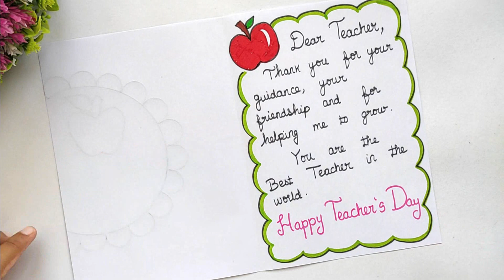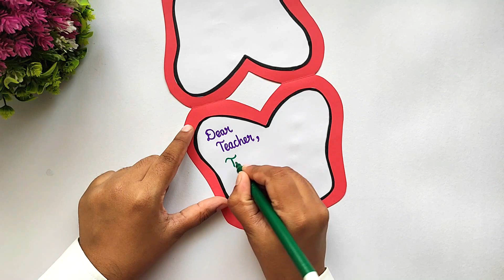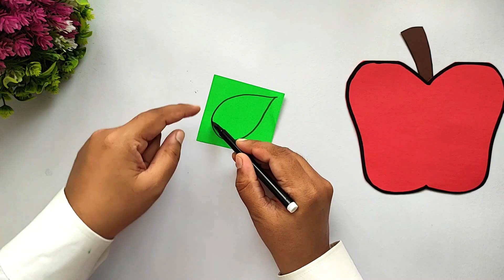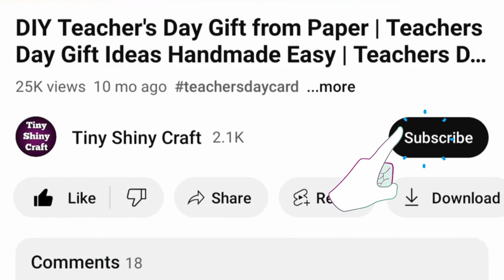2 DIY Teacher's day card ideas | Easy and Beautiful teachers day cards | Teachers day greeting cards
2 DIY Teacher's day card ideas | Easy and Beautiful teachers day cards | Teachers day greeting cards